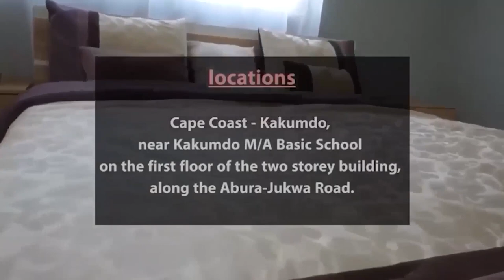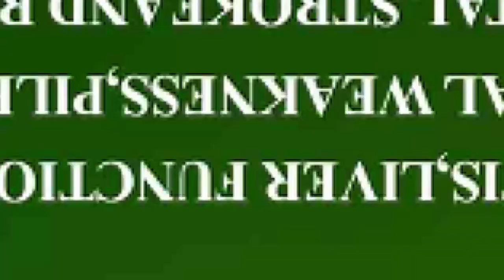ATEGYA🔥🔥AZAA MAN😱🔥HEAL YOURSELF REV. ANTHONY HWADWO BOAKYE YOU NEED REPENTANCE🙆‍♂️SEAN PAUL EXPOSES🔥